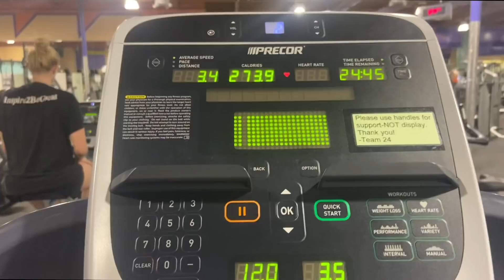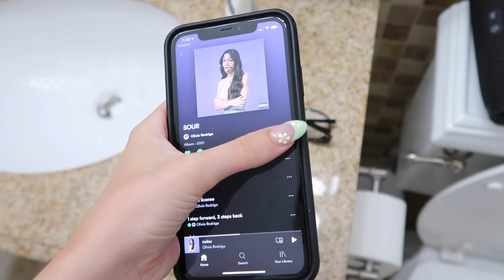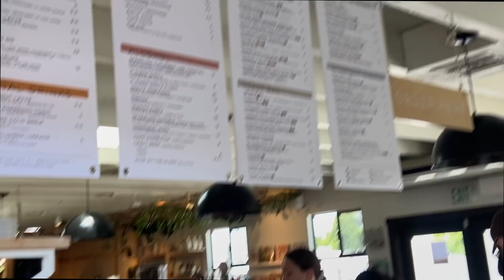SUMMER MORNING ROUTINE 2021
socials:
snap; @sarajoy131
VSCO: saraxjoy